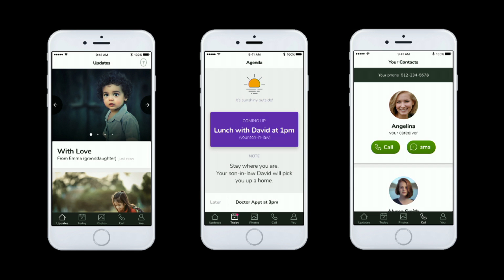Changing the world with code | Emma Yang | TEDxFoggyBottom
After her grandma was diagnosed with Alzheimer’s disease, 13 year old Emma Yang drew from her passion for coding and created Timeless, an app that eases the daily challenges that Alzheimer's patients face. Emma’s ingenuity in the face of difficulty shows how seemingly small actions can make a large impact, no matter your age.

Emma Yang is passionate about innovation. As an enthusiastic coder, she founded ConcussionChecker, an app to help the early detection of concussions and Timeless, an app to help Alzheimer’s patients lead better daily lives. Emma’s achievements include winning the Technovation Challenge, becoming the first ever middle school mentee of the Wolfram Mentorship Program and participating in the White House’s Opportunity Project. She was also awarded the Michael Perelstein Memorial Discover Your Passion Scholarship and named one of New York’s 10 Under 20 Young Innovators to Watch. In her free time, Emma enjoys reading, biking, and going to movies with her dad. She is also an introvert and enjoys being one! Emma is a strong advocate for STEM and wants to encourage all girls to explore their interests in science and technology.